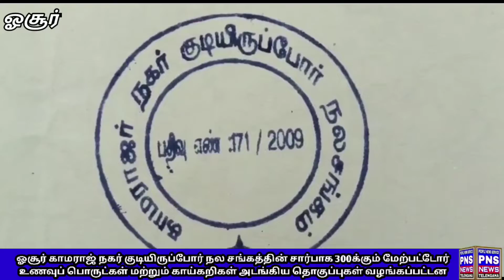ஓசூர் காமராஜ் நகர் குடியிருப்போர் நல சங்கத்தின் சார்பாக 300க்கும் மேற்பட்டோர் உணவுப் பொருட்கள் மற்று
ஓசூர் காமராஜ் நகர் குடியிருப்போர் நல சங்கத்தின் சார்பாக 300க்கும் மேற்பட்டோர் உணவுப் பொருட்கள் மற்றும் காய்கறிகள் அடங்கிய தொகுப்புகள் வழங்கப்பட்டன